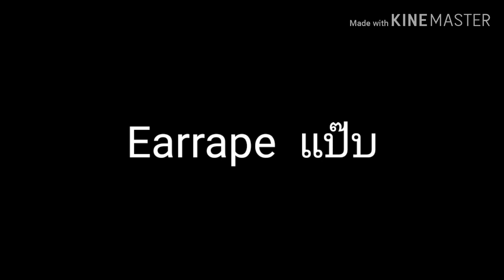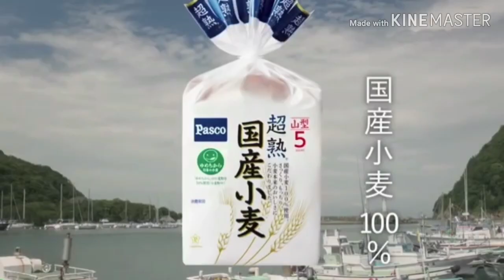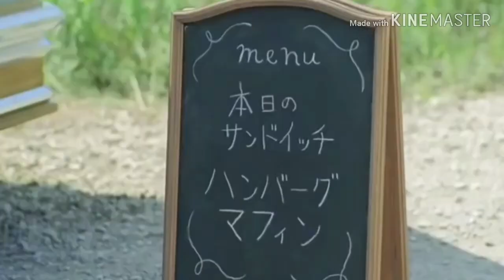ขนมปังญี่ปุ่น พากย์ไทยกึ่งนรก.exe.veg.jpg.png.gif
(นี่คือข้อความจากอนาคต 2024 อย่าหาดูเพราะ Cringe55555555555)